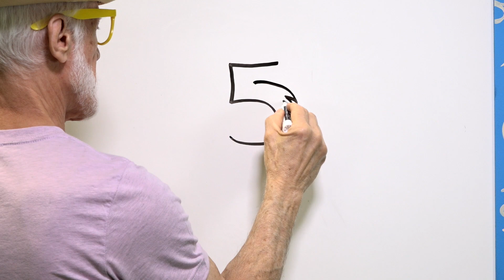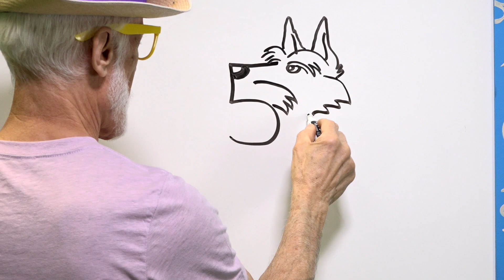Friday number 5